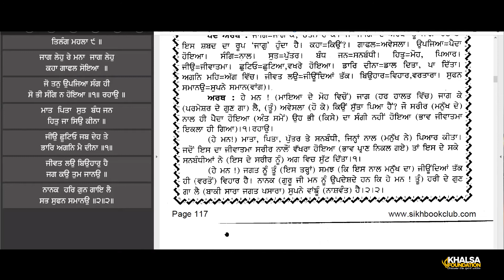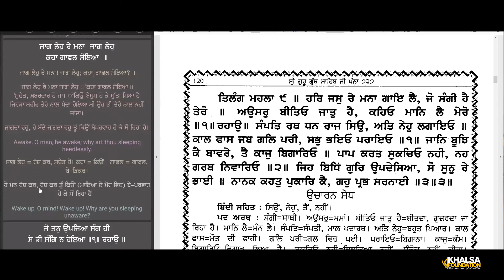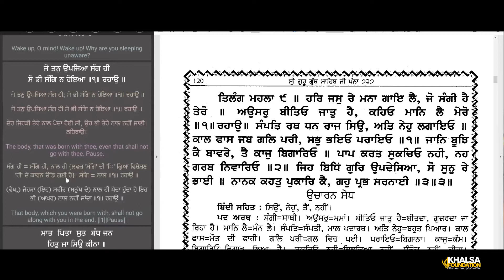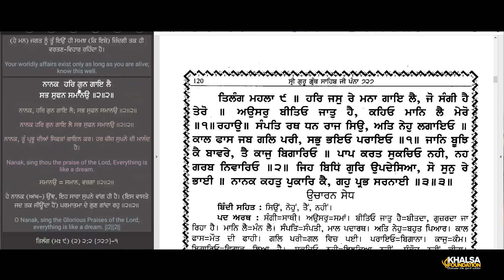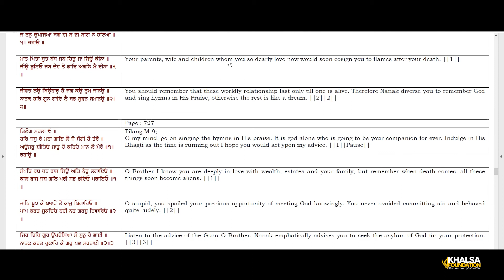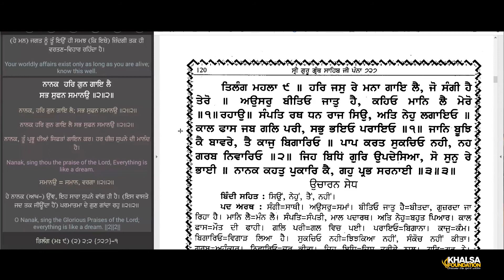36 Why are you sleeping ? Raag Tilang Shabad 2